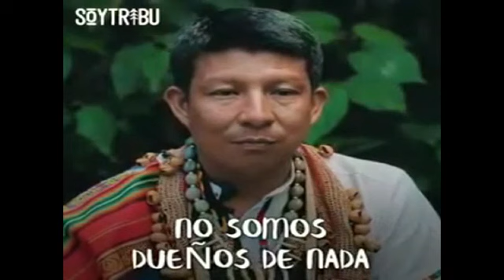Io Sono della TERRA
Pan